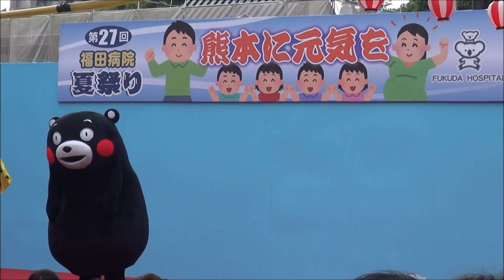H28(2016)7/31(日)⑮リルファのリリー【りい散歩Kumamon】第27回福田病院夏祭り(熊本県熊本市)!!くまモン、阿蘇と人吉をPR